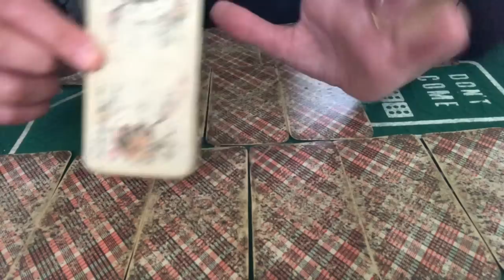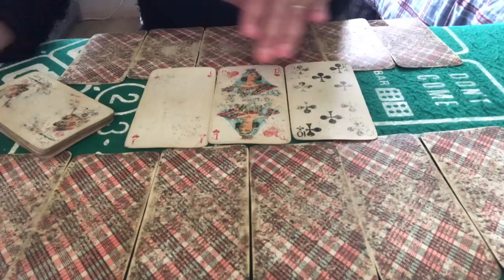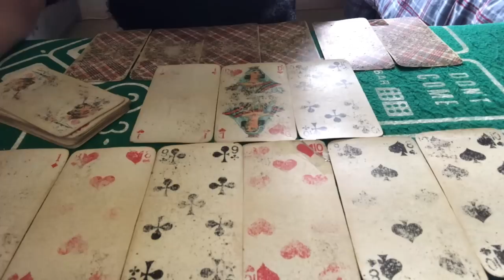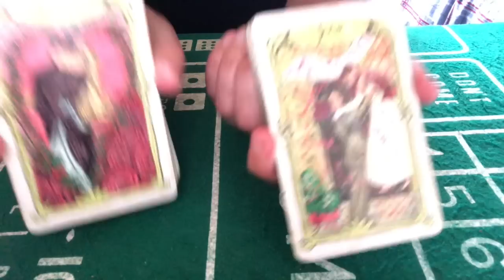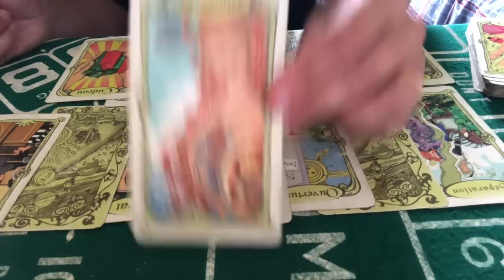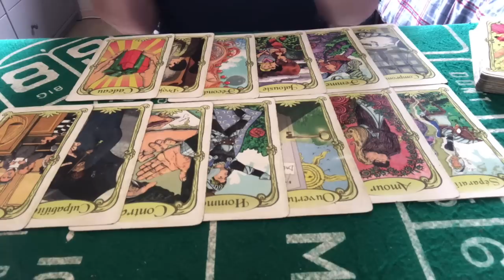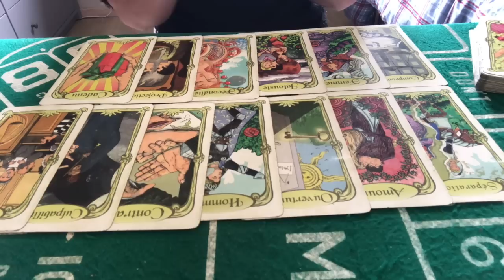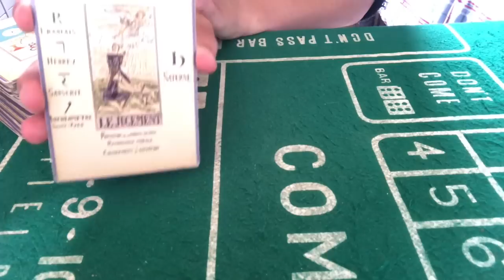TIRAGE GÉNÉRAL ET SENTIMENTAL CANCER SEPTEMBRE 2023 ( nouveau départ, en amour il ou elle vous aime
Tirage général et sentimental cancer septembre 2023